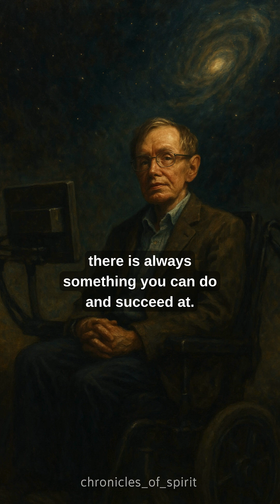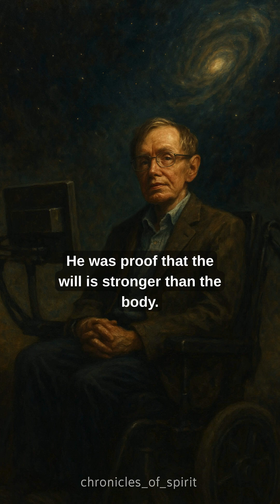Stephen Hawking: The Mind That Defied a Broken Body | A Story of Infinite Strength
They told him he had two years to live.
He gave the world 55 more—and a new way to see the universe.

Stephen Hawking, one of the greatest minds in modern science, was diagnosed with ALS at 21.
He lost his voice, his movement, his independence…
But never his curiosity. Never his will.

From A Brief History of Time to his groundbreaking work on black holes and cosmology,
Hawking proved that the greatest strength isn’t physical—
It’s the power to keep asking “why?”
even when everything else says “stop.”

🎥 Watch the story of a man who turned silence into science…
And changed the universe without ever leaving his chair.

🎙️ Chronicles of Spirit brings you stories of those who transformed limits into legacy.